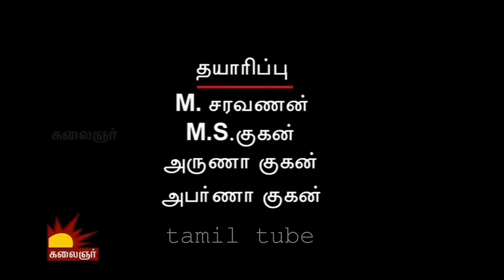Mohini 14 10 2014